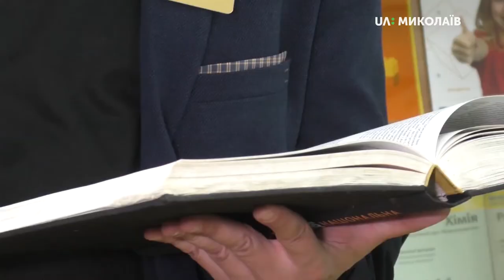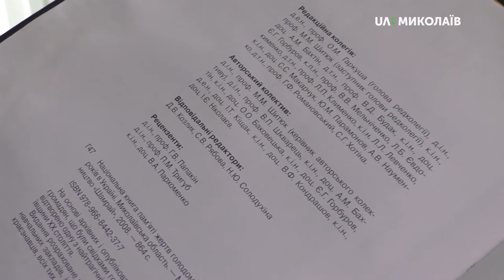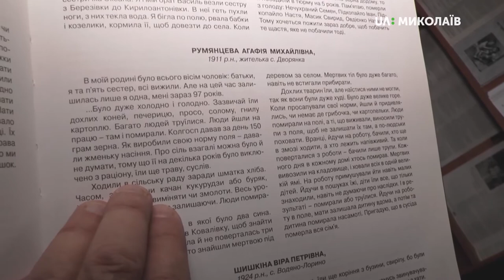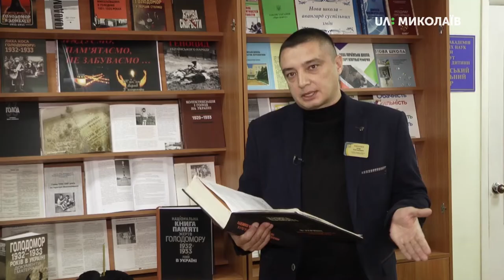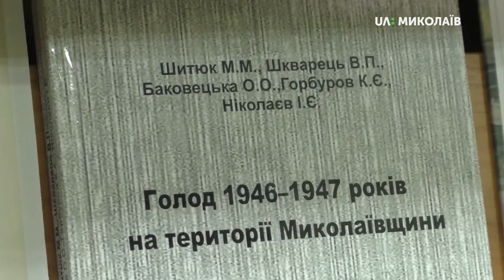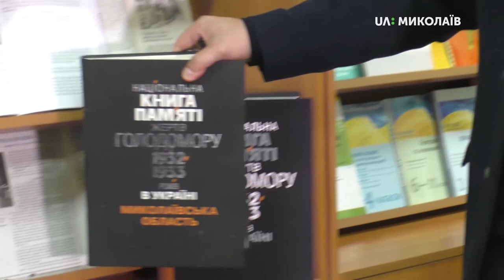22.11.2019. Новий день. "Національна книга пам'яті жертв Голодомору 1932-1933 років"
Після здобуття Україною Незалежності народ почав вголос говорити те про, що замовчувалося радянською владою десятиліттями.
"Національна книга пам'яті жертв Голодомору 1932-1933 років в Україні. Миколаївська область" - результат масштабної роботи істориків, дослідників, науковців Миколаївщини, що входить до циклу із 19 томів: окремо 18 книг по областям, які постраждали від Голодомору 1932—1933 років та загально-обєднуюча 19-та - "Національна книга пам'яті жертв Голодомору 1932—1933 років в Україні".